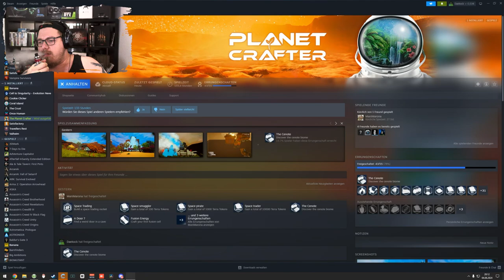Planet Crafter | Ein bisschen Bauen 🏚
Willkommen zu unserem Stream von Planet Crafter! Gemeinsam mit der talentierten Streamerin Manimarona stürzen wir uns in die faszinierende Welt der Planeten-Erforschung und Terraforming. Unsere Mission ist es, einen lebensfeindlichen Planeten in ein blühendes Paradies zu verwandeln. Wir bauen, sammeln Ressourcen und erkunden die unbekannten Weiten, um das perfekte Ökosystem zu schaffen. Schließt euch uns an, während wir spannende Herausforderungen meistern, Technologien erforschen und das Überleben sichern. Seid dabei, wenn wir den Planeten von Grund auf neu gestalten!

Mo - Do: ca. 18:00 bis 21:30
Fr - Sa: ca. 15:00 Uhr bis Open End
So: ca. 15 Uhr bis 21:30

00:00:00 Planet Crafter